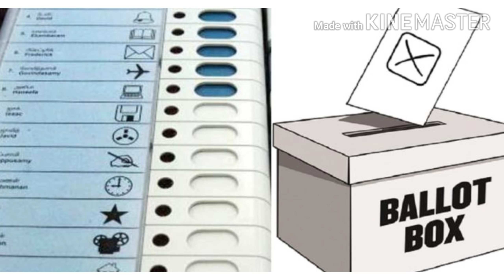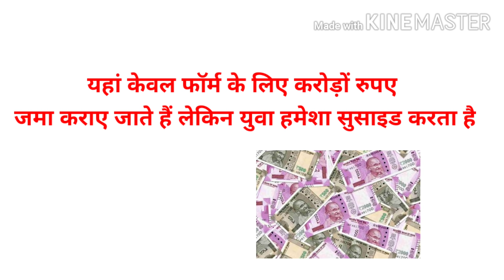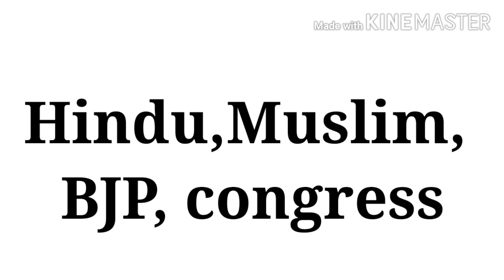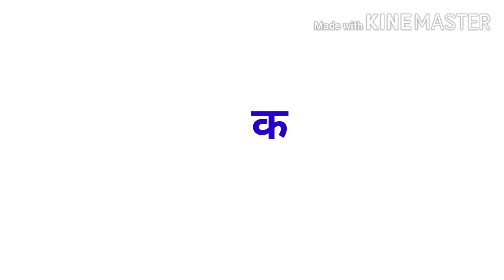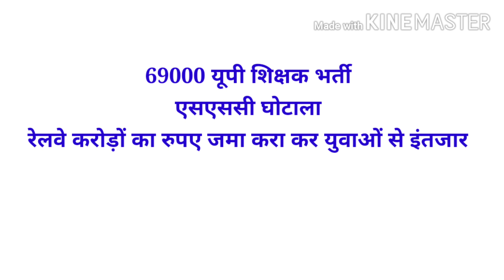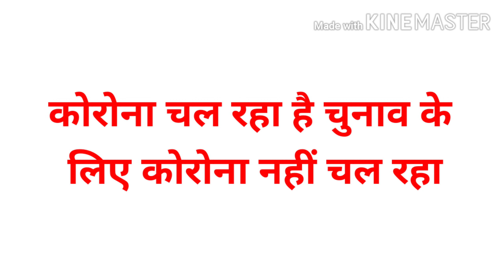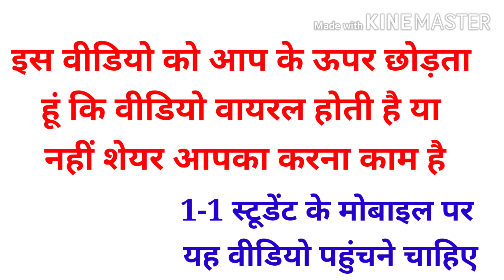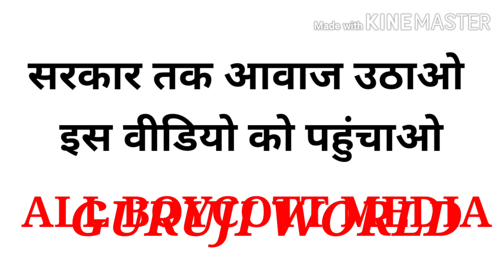मोदी जी युवा देगा जवाब SSC RAILWAY PROTEST SSC DECLARE RESULT #69000 UP शिक्षक भर्ती RAILWAY SSC